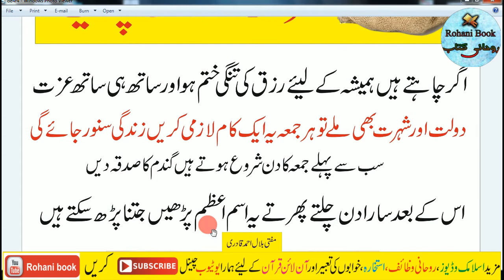Friday Powerful Wazifa To Become Rich | jumma ka wazifa | wazifa for money | wazifa for rizq